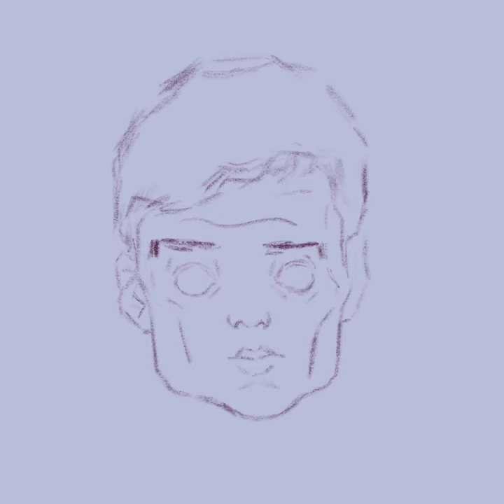Cullian Murphy, Tommy Shelby Portrait Painting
iPad Pro,Apple Pencil, Procreate 5x